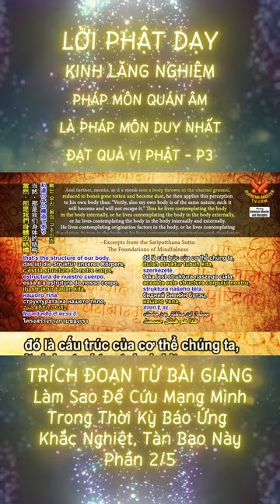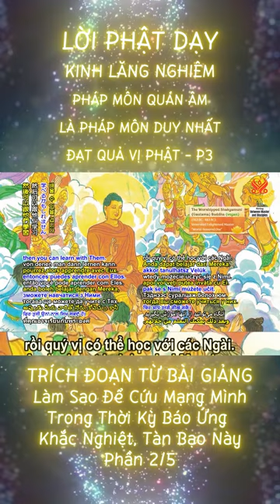Lời Phật Dạy - Pháp Môn Quán Âm Là Pháp Môn Duy Nhất Đạt Quả Vị Phật - P3